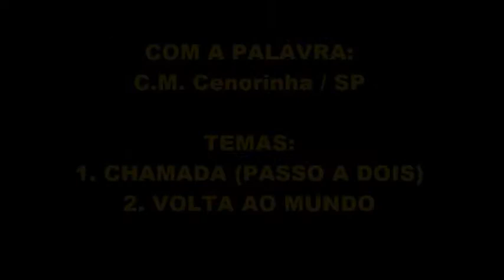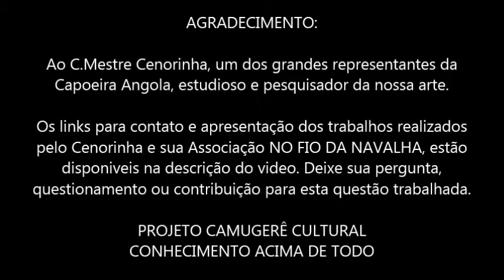CAMUGERE CULTURAL - 1º QUEM SABE MANDINGAR RESPONDE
PRIMEIRO CONVIDADO - CONTRAMESTRE CENOURINHA/SP
( CAPOEIRA ANGOLA NO FIO DA NAVALHA )

PROJETO CAMUGERÊ CULTURAL
É realizado no Rio grande do Sul pelo Professor Fly e pela Aluna Viola (Grupo Capoeira Mandinga/SP - Mestre Maurão).

Neste canal, além de apresentar o trabalho do Projeto Camugerê Cultural, mostraremos alguns videos de caráter educativo tratando assuntos pertinentes da capoeira.
Sendo assim, nosso primeiro convidado para a sequência de videos do quemsabemandingarresponde trazemos um grande amigo da cidade de Santo André/SP, conhecido no mundo da capoeira como Contramestre Cenorinha (NO FIO DA NAVALHA).
Alexandre Cenorinha é um dos grandes nomes da Capoeira Angola Paulistana e um grande preservador da ancestralidade da capoeira, frequentador a anos da Tradicional Roda da República, viaja pelo mundo divulgando e difundindo a capoeira mãe.